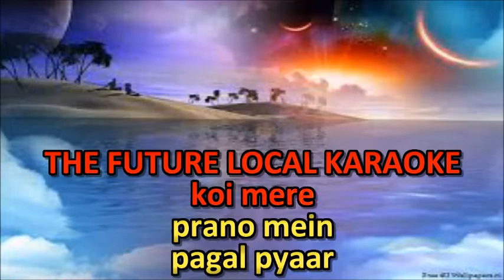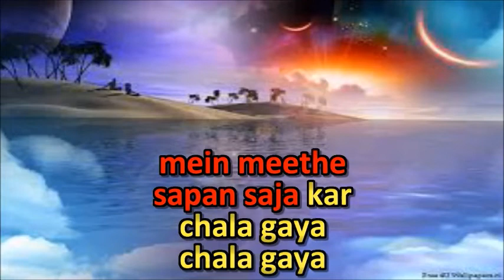KOI MERE PRANO MEIN